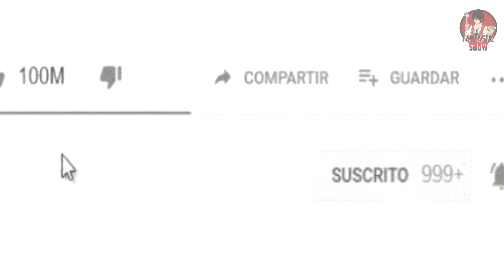CHRISTIAN NODAL revela PORQUE no ESTÁ en LA VOZ con BELINDA